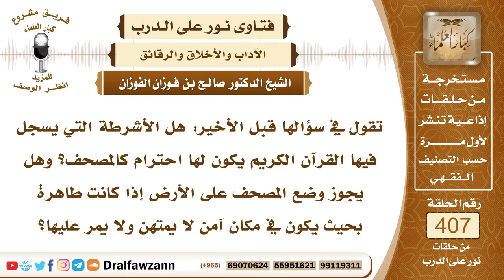5422- حكم وضع المصحف على أرض طاهرة، وهل أشرطة القرآن لها حكم المصحف؟ - الشيخ صالح الفوزان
"5422- تقول في سؤالها قبل الأخير: هل الأشرطة التي يسجل فيها القرآن الكريم يكون لها احترام كالمصحف؟ وهل يجوز وضع المصحف على الأرض إذا كانت طاهرة بحيث يكون في مكان آمن لا يمتهن ولا يمر عليها؟
الجواب: لا شك أن المصحف يحترم ويوقر ويرفع ولا يجوز وضعه على الأرض؛ لأن ذلك امتهان له وإنما يوضع على فراش طاهر أو على شيء مرتفع طاهر ولا يوضع على الأرض؛ لأن هذا فيه امتهان له.
 وأما الأشرطة فلا تأخذ حكم المصحف، الأشرطة إنما تشتمل على صوت مخزون فيها ولا تأخذ حكم المصحف.
السيرة الذاتية :
للاشتراك في قناة الشيخ صالح الفوزان

14_ الشيخ محمد أمين الشنقيطي
يتيوب

15_سماحة المفتي عبد العزيز آل الشيخ
 يوتيوب

رئيس الفريق
لمشروع كبار العلماء